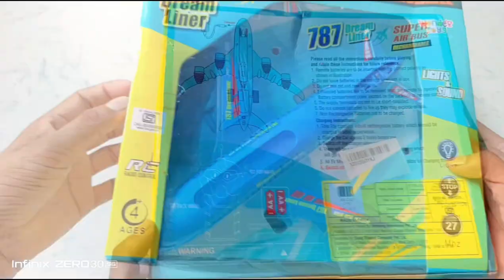Royel Enfield bike 3D lighting police car gear plane Airbus unboxing review test 2024